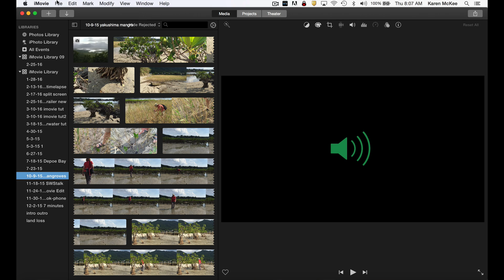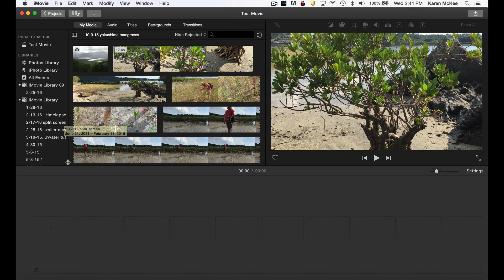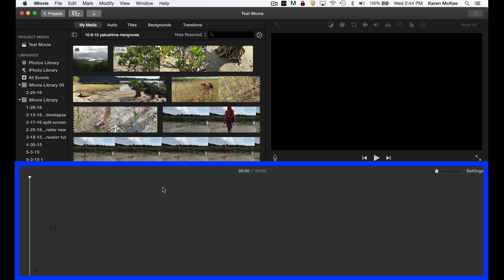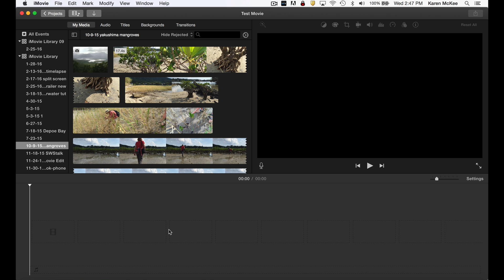iMovie (10.1.1) Tutorial - Part 1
This is part one of an iMovie tutorial: the iMovie workspace and how to import media.